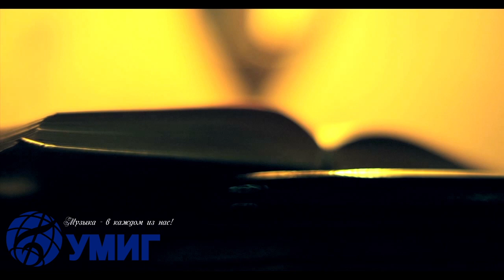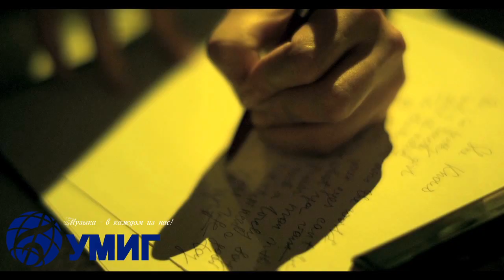Alloise - She Knows